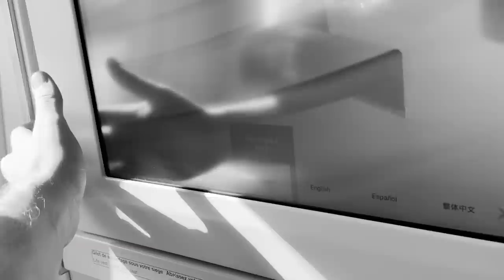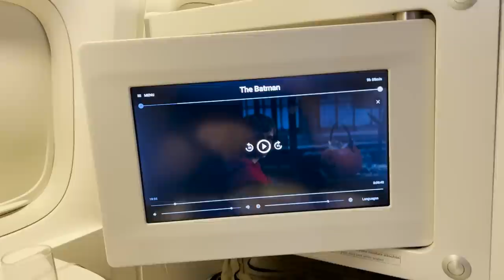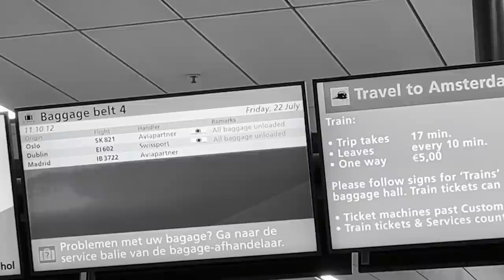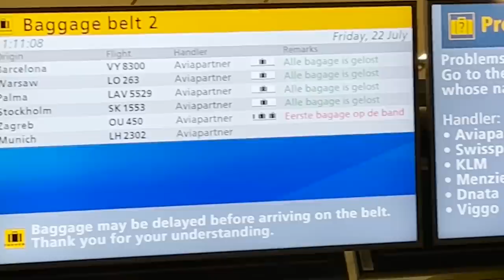Fiz um vlog de viagem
É a minha vez de ser um influencer na selva! Comentem o que gostariam de ver e se curtiram esse formato.